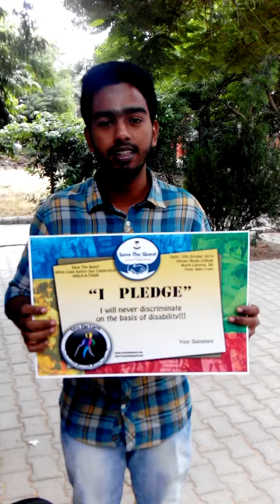Blind Fold Challenge IV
Save The Quest has started its own Blind Fold Challenge. You blindfold your eyes and have to perform one simple everyday task.

The challenge brings us to reality with the hardships visually impaired people face in their everyday life doing things which we find regular and not worth of energy.
This challenge is a part of celebration of International White Cane Day on 15th October.